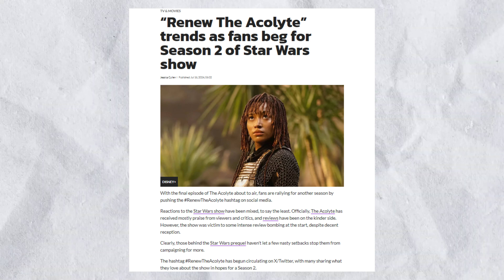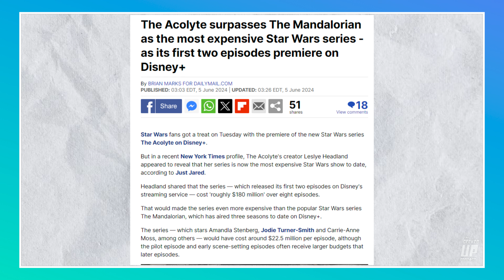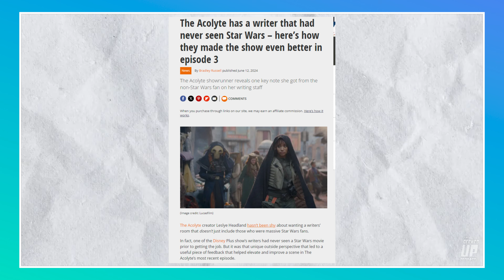The Acolyte | It's Finally Over!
We've reached the end of what is hopefully the last season of The Acolyte